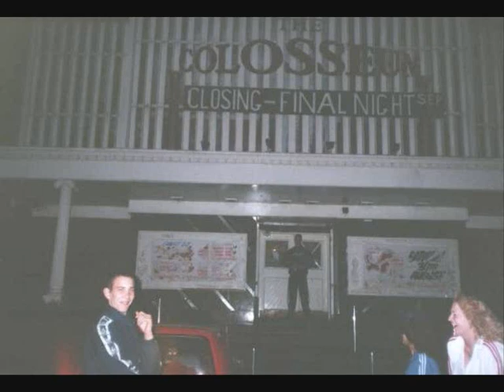colosseum stockton pt4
colosseum